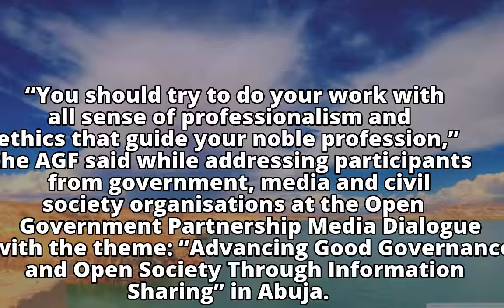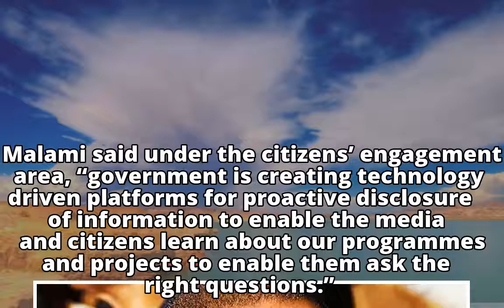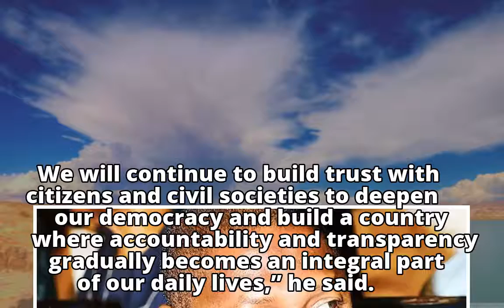AGF Tasks Media On Fact-based Reporting